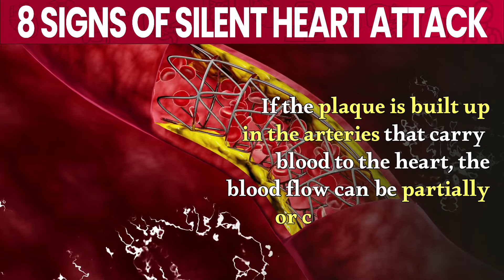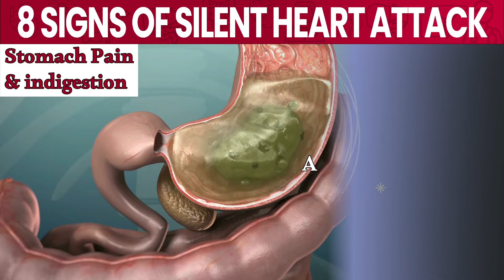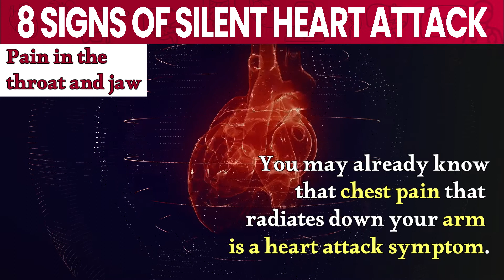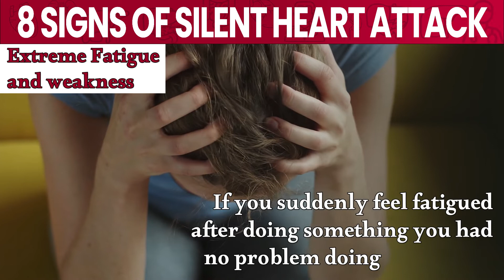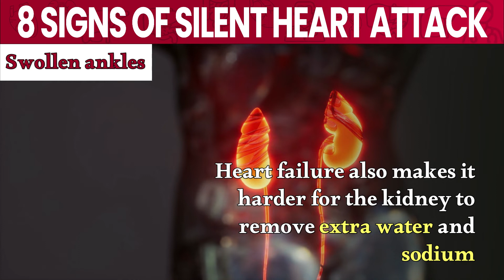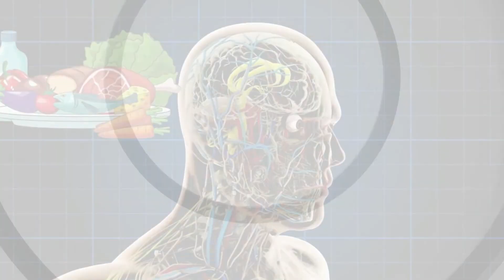8 Signs Of A Silent Heart Attack That Are Always Ignored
Did you know a person can have a heart attack and not even know it? Research says that 45% of heart attacks are silent. The chances of women getting struck by one of them are higher than men. So, what is a silent heart attack?

As the name suggests, it doesn't cause classic heart attack symptoms, such as pain or pressure in the chest or left arm. Because silent attack attacks may go unnoticed, the damage to heart muscles can be significant, and without proper treatment, they can be deadly.

⌛Timestamps:
⏱️0:00 What Is Silent Heart Attack
⏱️1:00 Stomach Pain & Indigestion
⏱️1:46 Lightheadedness or Dizziness
⏱️2:21 Pain in the throat and jaw
⏱️2:57 Irregular heartbeat
⏱️3:25 Unexplained sweating
⏱️3:50 Extreme Fatigue and weakness
⏱️4:21 Swollen ankles
⏱️4:45 Chest pain

✍️ Summary:

Gastrointestinal problems like stomach pain, indigestion, and heartburn are plausible warning signs indicating a heart attack. This is especially true if digestive issues are accompanied by sweating, shortness of breath, or dizziness.

If you feel you have run a marathon but only walked up the stairs, it may indicate that a heart attack could be on its way. When the heart struggles and cannot deliver oxygen, it can adversely affect the brain.

You may already know that chest pain that radiates down your arm is a heart attack symptom. What you might not know is that tightness, pressure, squeezing, or aching sensation in your chest and arms can also spread into your jaw, neck, lower back, and even your legs.

If your heart is beating out of time for more than just a few seconds, it could signal a condition called atrial fibrillation.

Unlike regular sweating, this symptom is described as cold sweats that can affect your entire body rather than a part of your body. This condition is called diaphoresis.

If you suddenly feel fatigued after doing something you had no problem doing in the past, like carrying groceries from the car or climbing the stairs, make an appointment with your doctor right away.

If your ankles get big, they can be a heart failure marker. It is a sign that your heart doesn't pump blood as effectively as it should.

Sometimes, the pain from a heart attack is intense and sudden, which is easy to recognize and get help. But most heart attacks involve only mild pain or discomfort in the center of your chest.